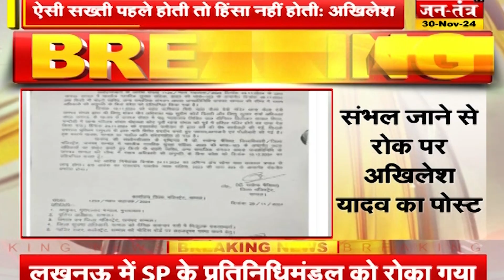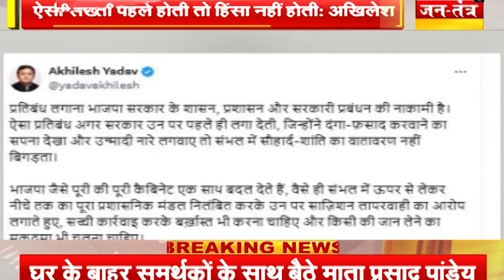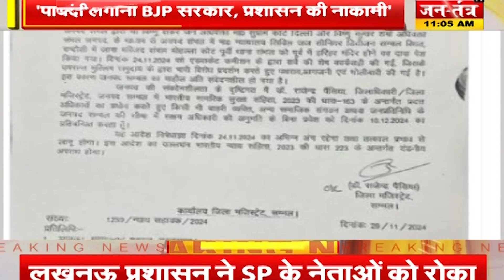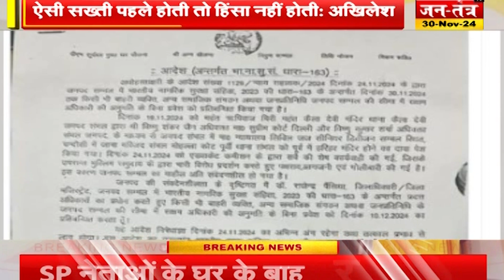Sambhal Row: संभल जाने पर लगी रोक तो..भड़क उठे सपा नेता,हिंसा...तनाव के बीच सियासी संग्राम! | JTV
Sambhal Violence: समाजवादी पार्टी का डेलीगेशन आज संभल दौरे पर नही जा पाएंगे. संभल डीएम ने सपा प्रतिनिधिमंडल को आने से रोका है. उन्होंने यूपी विधानसभा में विपक्ष के नेता माता प्रसाद पांडे को फोन कर दस दिसंबर तक संभल नहीं आने को कहा है. सपा नेता ने कहा कि वो अभी पार्टी दफ्तर जा रहे हैं, जिसके बाद आगे की रणनीति तय करेंगे.